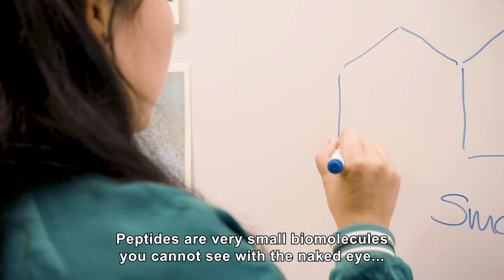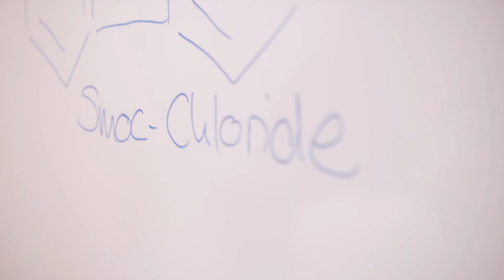Meet Postcode Lotteries Green Challenge nominee: Sulfotools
Sulfotools is one of the 25 nominees of the Postcode Lotteries Green Challenge 2020.